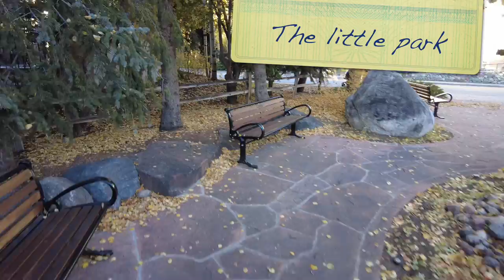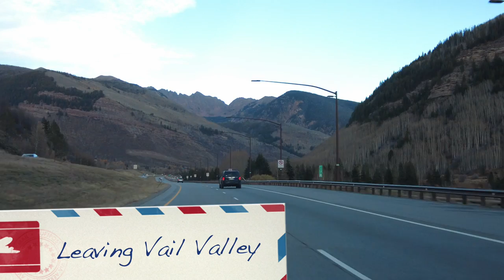Vail Overnight Oct 2022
We took a quick overnight trip up the hill to Vail. Its only about a 2 hour ride when there's no traffic. While we were there, as usual, we didn't do anything. We went to a new-to-us restaurant, walked around Lionshead and Vail. Minturn, and the Edwards Riverwalk. Then Eagle, which we've never been to but will return. On the way home, we hit up our old fav - the Red Mountain Grille in Dillon. Then tried to go to REI in Dillon which closes way to early.